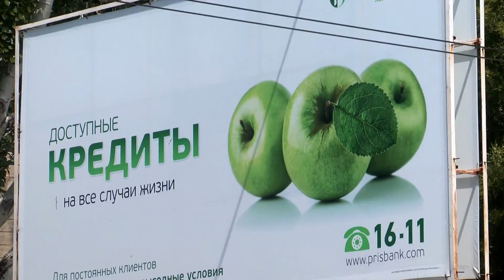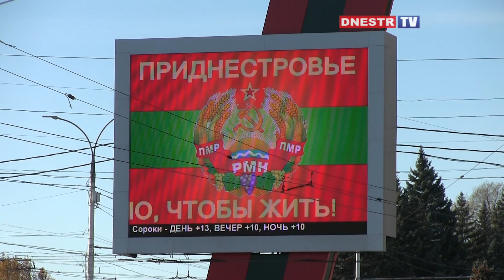Молдова плюс Юстиция В тисках обстоятельств